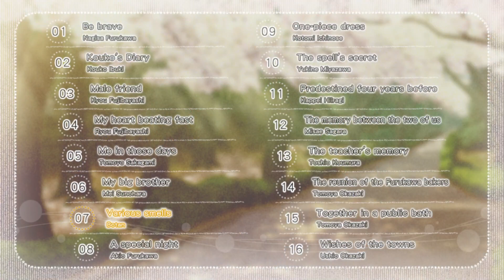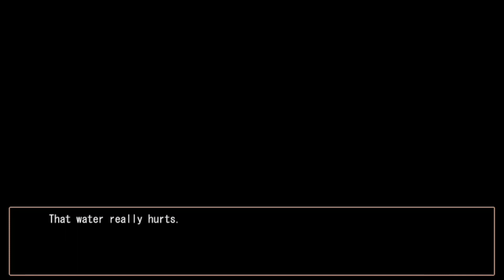Clannad Side Stories - Episode 7 | Various Smells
CLANNAD Side Stories is an anthology of sixteen short stories. This game provides more insight into the lives and backgrounds of the characters featured in the visual novel.